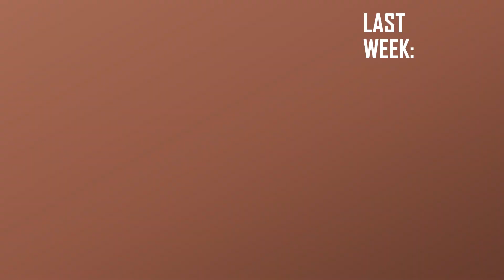MLB POWER RANKINGS - APRIL 26, 2021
Here are this week's power rankings!